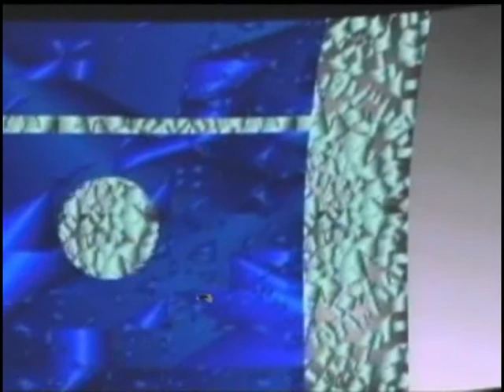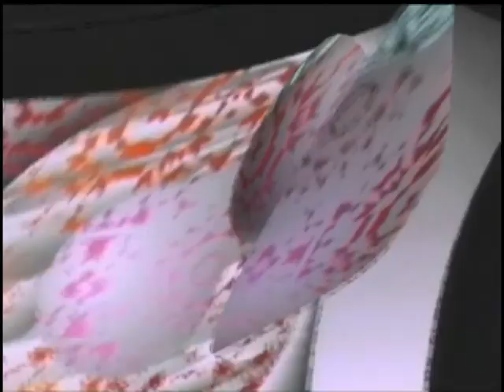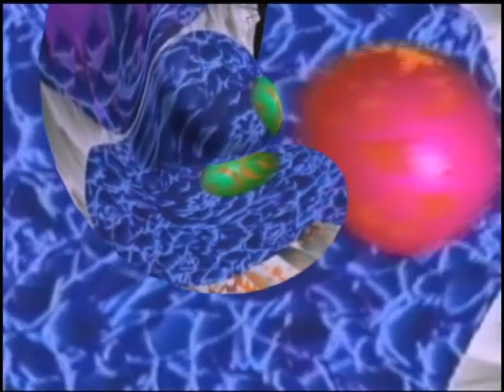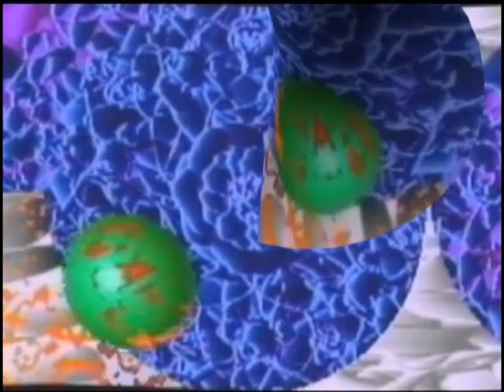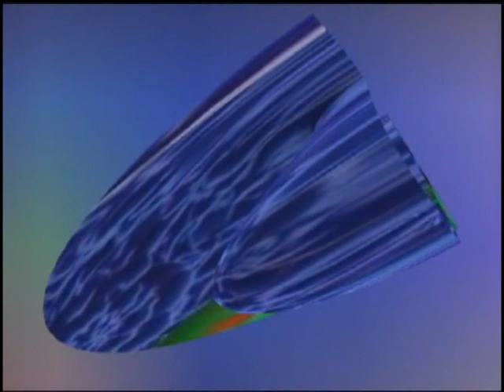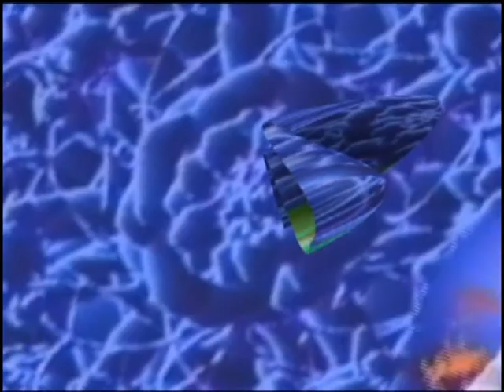solo arte, signore, solo arte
cortronico astratto tridimensionale nel formato mono, finito nel mese di luglio 2009, con la musica di roberto zanata